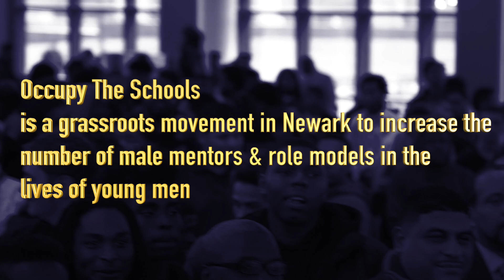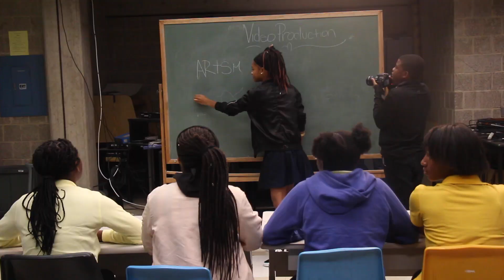Good Fridays 11/3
My Brother’s Keeper Newark Occupy the Schools

On the first Monday of each month, you can expect to see the My Brother’s Keeper
Newark group greeting our students as they arrive to school! Occupy the Schools is a
grassroots movement in Newark to increase the number of male mentors &amp; role models
in the lives of young men which engages students on their walk to school with words of
encouragement from prominent leaders to inspire them to live with passion and
purpose!

8 th Grade Scholar to Scholar Retreat

This year we held our 2 nd Annual Scholar to Scholar Retreat. For four days (each school had their own
day), we hosted 8 th grade scholars from each of the four elementary schools who, along with our school,
make up the South Ward Community Schools Initiative; Belmont Runyon, B.R.I.C.K Peshine, B.R.I.C.K
Avon, and Spencer Miller. Scholars were divided into four groups, each group representing a different
college. As a group, their task was to work throughout the day to find out facts about their respective
colleges. They did a great job presenting their facts, with many scholars receiving prizes for sharing. Each
scholar participated in a Video Production class, a Drama class, a Science Lab, and even did some coding
in a Computer Lab! We had a blast with our potential Bulldogs during these completely interactive days
of fun, food, and phenomena driven learning! The Malcolm X Shabazz Student Ambassadors did an
amazing job as photographers and videographers, teacher assistants, team leaders, guides, and time
keepers! We look forward to welcoming ALL of our 8 th grade scholars into our Freshman Academy for
the 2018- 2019 school year!

Senior Night

With over 30 fall sports participants representing the graduating class of 2018, we had to celebrate!
Dressed in Bulldog Black &amp; Gold, and splashed with pink in support of Breast Cancer Awareness, our
band marched through the neighborhood and to our field, proudly, to set the stage for the game to
begin. At half time, before our upset over Glen Ridge High School, with an ending score of 41 -6, Bulldog
football players, cheer leaders, and band members were celebrated on the field alongside their families.

Parents

As always, we appreciate our parents for their continued support!